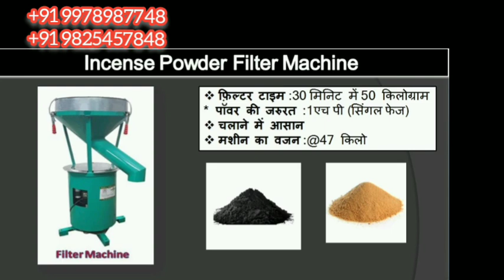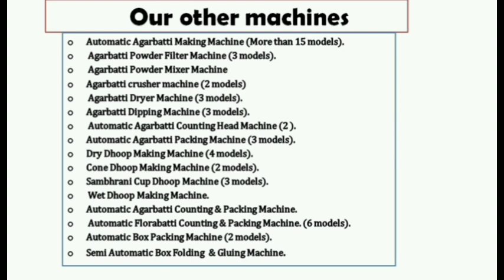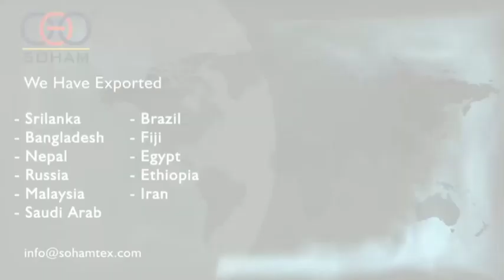Agarbatti making process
• Sambrani Cup Dhoop Machine.